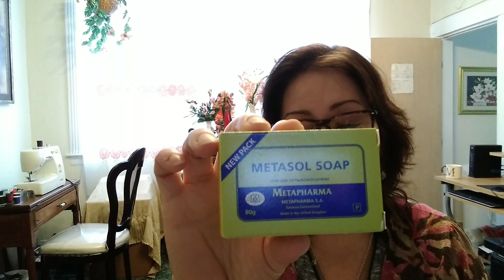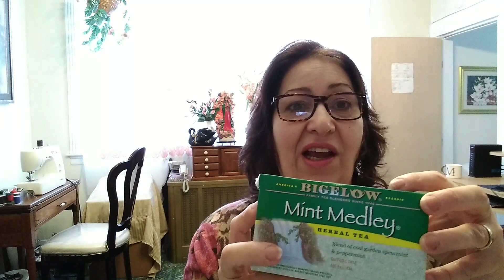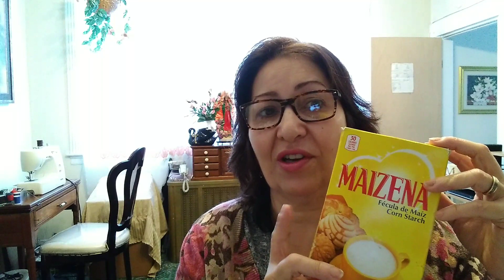Scabies treatments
Metasol soap, scabiesin body wash, Pmt lotion and soap ,cortisone 10 anti itch cream .